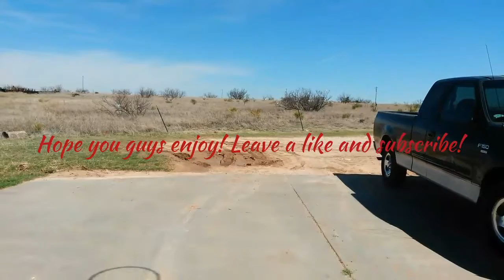Nerf War: The Rise of E.V.I.L CORP Part 4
Hey guys! Today I bring you Nerf War : The rise of E.V.I.L CORP Part 4. I hope you guys enjoy!